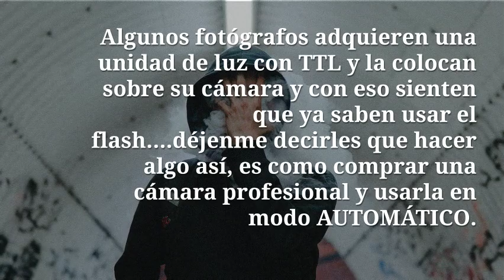errores comunes flash